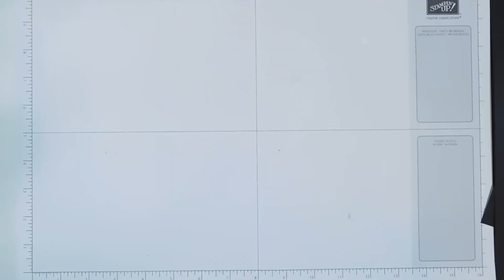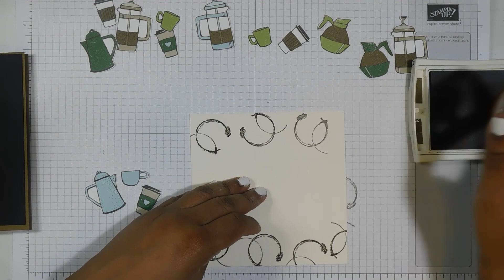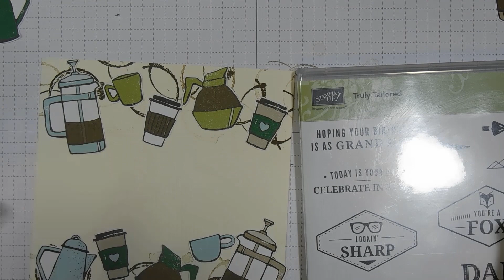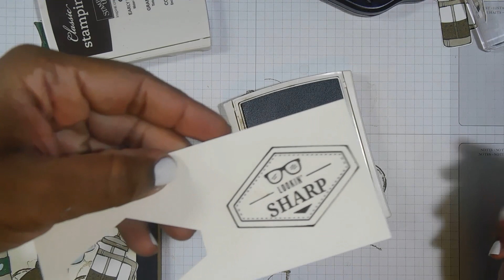How to make a quick mini album - Start to finish tutorial.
❤ Hey Crafters! ❤
In this tutorial we are going to be making a quick mini album from start to finish, I have created a PDF with the measurements and cutting guide, i hope the link works!!

file:///C:/Users/acefi/OneDrive/Documents/How%20to%20make%20a%20quick%20mini%20album%20cutting%20and%20scoring%20guide.pdf

✂✂✂✂✂ Measurements and supplies.✂✂✂✂✂

Standard card measurements
A4 card stock cut at 5 7/8" score at 4 1/8"
Mat 1)  cut at 5 5/8" x 3 7/8"
Mat 2)  cut at 5 3/8" x 3 5/8"

Thanks so much for checking out my channel today.

Happy Crafting.
Hannah Jones - Independent Stampin' Up! Demonstrator.